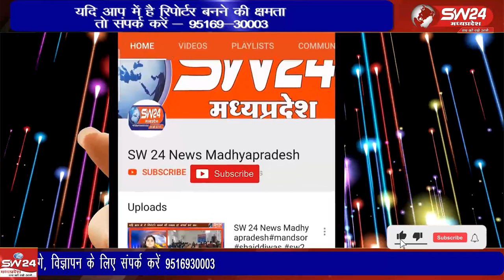शिवपुरी शहर को अपने आगोश में ले लिया और ठंड इतनी तेज पड़ रही है कि लोगों का घर से निकलना मुश्किल हो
शीत लहर ने शिवपुरी शहर को अपने आगोश में ले लिया और ठंड इतनी तेज पड़ रही है कि लोगों का घर से निकलना मुश्किल हो रहा है । शिवपुरी से युसूफ खान की रिपोर्ट